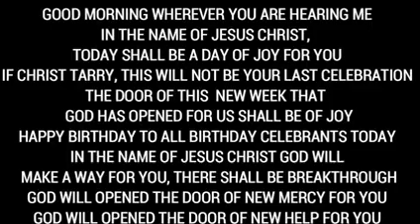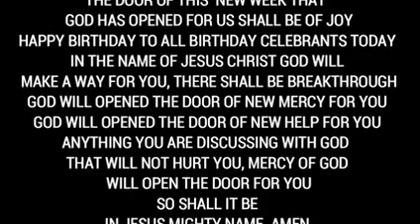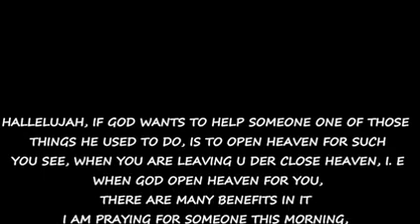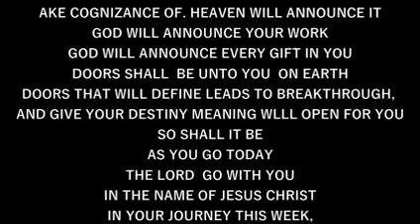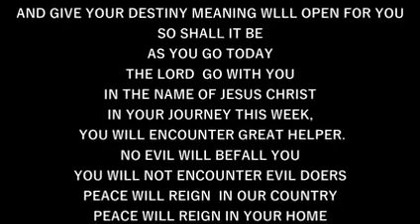IRE OWURO SUNDAY 160423